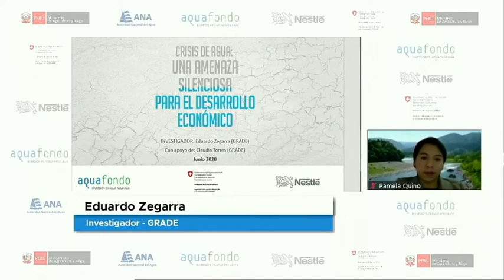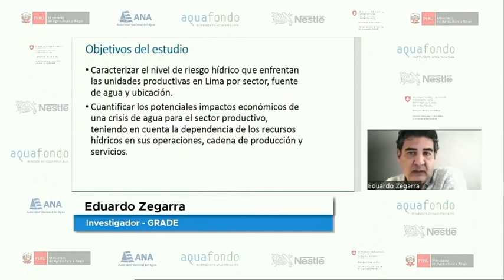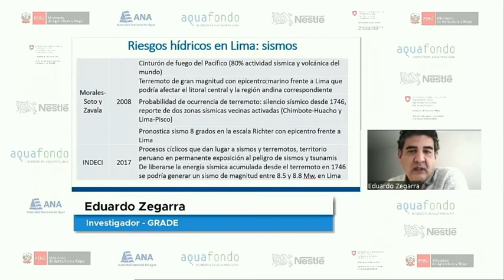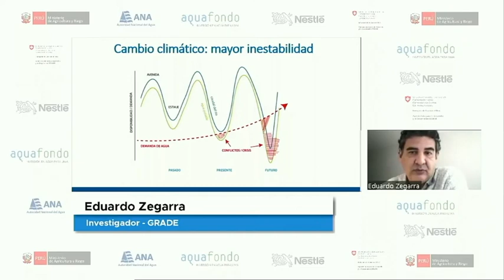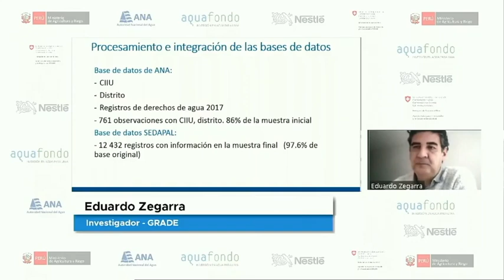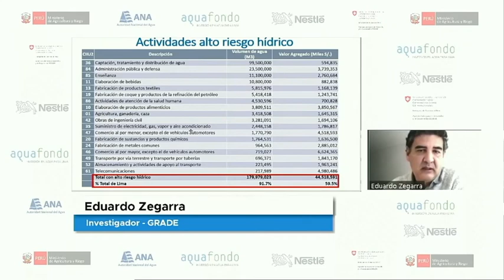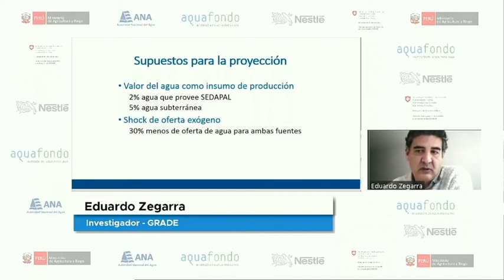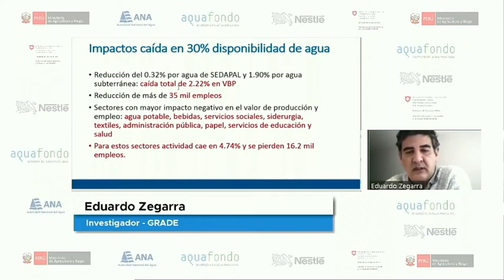20200612 20200612 PRESENTACIÓN ESTUDIO CRISIS DEL AGUA EDUARDO ZEGARRA GRADE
En el año 2016, con el aporte de la Cooperación Alemana, Aquafondo desarrolló el estudio “Los riesgos hídricos para el sector privado en Lima Metropolitana, que se convirtió en un importante instrumento de sensibilización respecto al uso y consumo industrial del agua.

En 2019, con el apoyo de la Cooperación Suiza COSUDE, en el marco de su programa de Gestión del Riesgo de Desastres y Ayuda Humanitaria; y Nestlé Perú; se desarrolló una actualización de este estudio, con nuevos retos, tomando en consideración los desastres sufridos por el Fenómeno del Niño Costero, e incorporando, además, el componente de riesgos sísmicos.

Programa de Gestión del Riesgo de Desastres y Ayuda Humanitaria
Cooperación Suiza COSUDE

Junio 2020